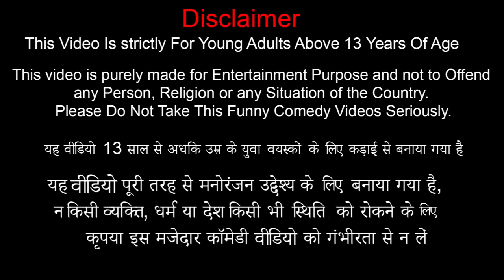मिनी क्ले ब्रिज निर्माण Mini Clay Bridge Construction Comedy Video